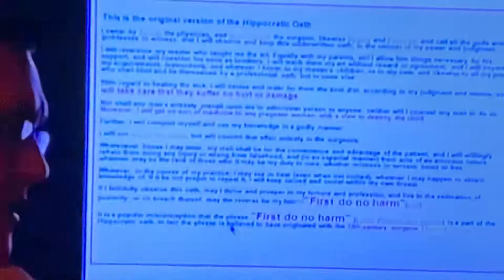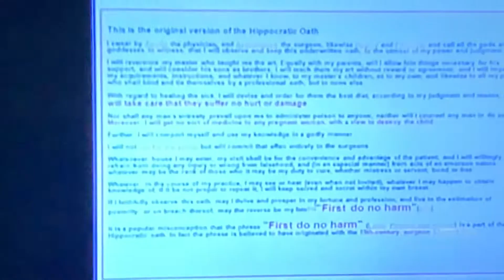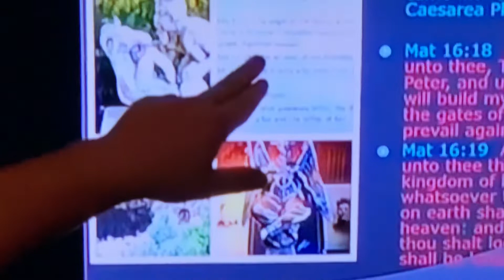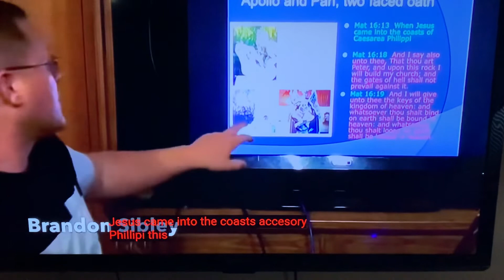The original version of the Hippocratic Oath